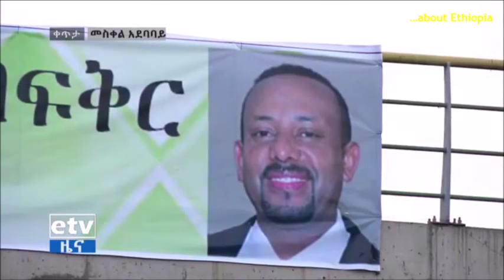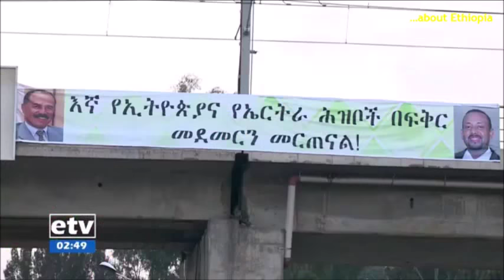After 20 years, Eritrea & Ethiopia are making peace. Isaias Afwerki makes a state visit to Ethiopia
After 20 years, Eritrea and Ethiopia are making peace. President Isaias Afwerki makes a state visit to Ethiopia